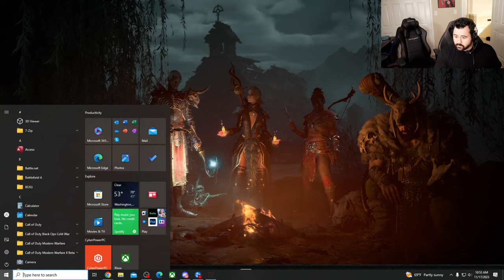Trying Out Diablo 4 - Season 2: Is it worth your time to go back to D4? (Just Alex & Moose)